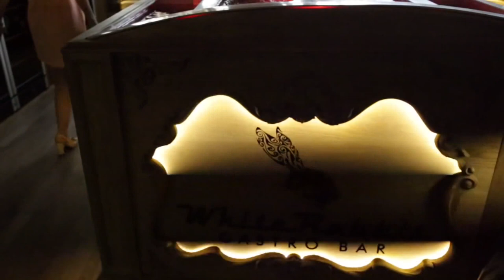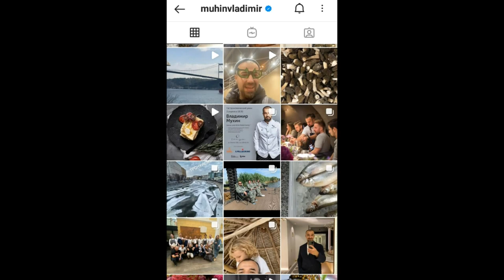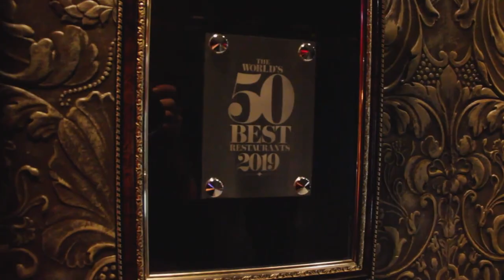Как Живет Лучший Повар России Владимир Мухин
Когда речь заходит о лучших поварах мира, на ум сразу приходят именитые зарубежные представители этой профессии. А знаете ли вы, что и в России живет мастер гастрономии, настоящая легенда кулинарного искусства?

Владимир Мухин – знаменитый российский шеф-повар и ресторатор, победитель и призер международных кулинарных конкурсов, самый титулованный повар России, который также входит в топ 20 лучших поваров мира. Благодаря труду этого шефа московский ресторан White Rabbit (ресторан Белый Кролик) входит в список пятидесяти лучших ресторанов планеты.

Мухина называют в числе немногих поваров, не боящихся менять устоявшиеся представления о кулинарии. Он открыто заявляет о собственной любви к традиционной русской кухне и старается показать России и всему миру, что такие рецепты тоже могут привлекать внимание, а также быть модными и востребованными.